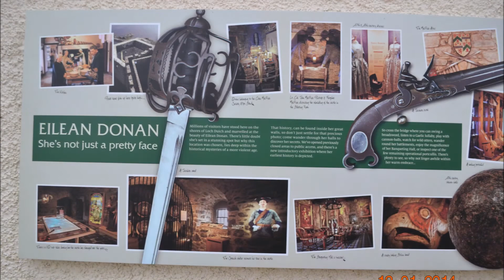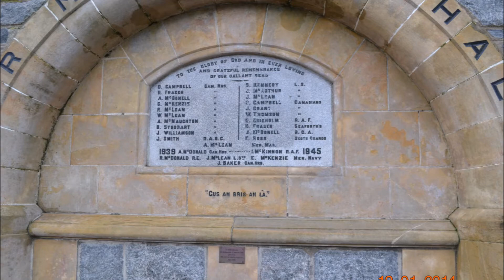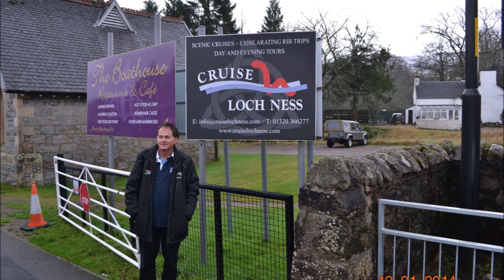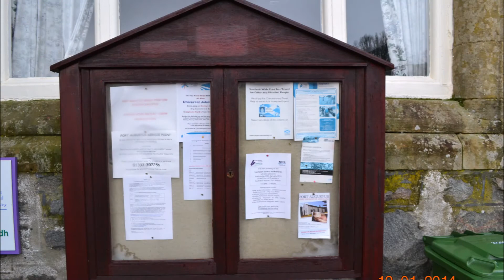Skye 12 01 2014 Photo Slideshow 21 58 Min T Rafferty